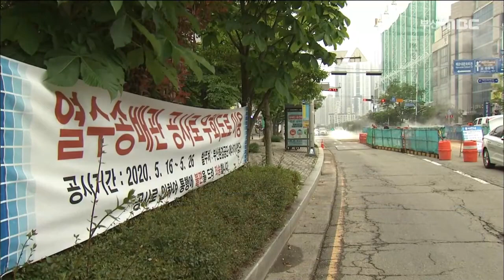땅속에서 수중기 풀풀..해운대 신시가지 노후화